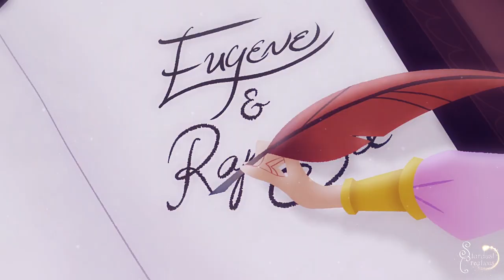Rapunzel & Eugene - "Wherever You Are"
SUBTITLES AVAILABLE! ☺

You guys voted on this one the most for me to post next, so here you go! 😊

I love their relationship in the series so muchhh 😭💜

EDIT: The fact that Tangled: The Series could have easily been a complete and utter disappointment and WASN'T is enough to make me so happy. But the fact that it was more than I could have ever dreamed (the writing, character consistency, humor, etc.) just brings endless joy to my Tangled-loving heart ♥

~Sara ♥

• Program: Vegas Pro 17
• Coloring: mine